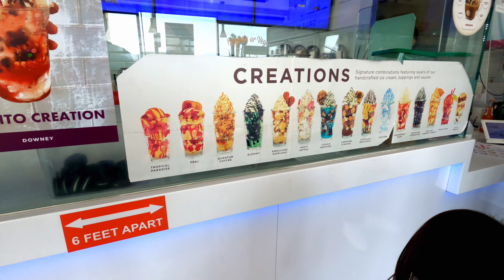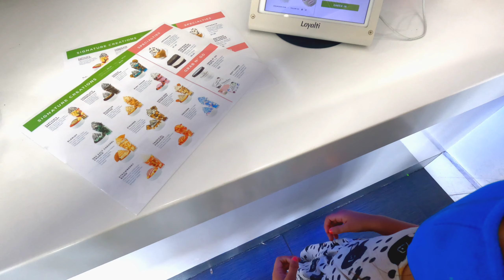Emma learns how to roller skate (the hard way)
Whats going on HEROS?
In an effort to help Vivian be healthier and more active we got her a pair of rollerblades to make exercising fun and a family activity. Join us as we learn. laugh and cry as a family.

Filmed on:GoPro HERO 9+ Mod

SnatChat: @TheHEROFamily

Family Vlogs, Family Fun, Daily